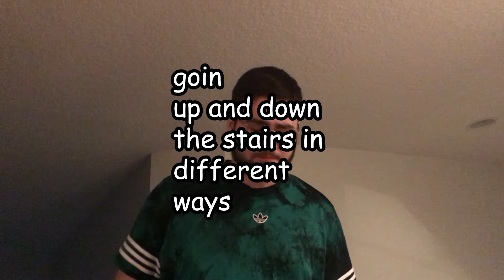goin up and down the stairs in different ways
the title says it all, hope you like the video

Comedy Is Cool Television